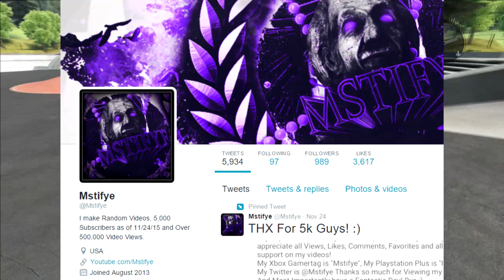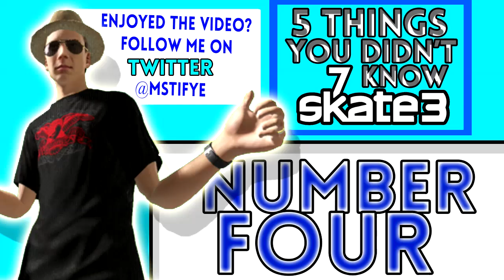5 Things You Didn't Know About Skate 3 - Episode 7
In This Video I Share Another 5 Things You May or May Not have Known. This Video Took Quite a while to make so I ask for 100 Likes :) I hope you enjoyed the video!

Thank you guys so much for 5k subs! and soon to be 1k followers on twitter!

Credits:
Dried Toothpaste:
P.S. I'm only human so if I missed any credits just hmu and I will add it sorry about that.

(PREVIOUS EPISODES) OTHER EPISODES OF THIS SHOW!